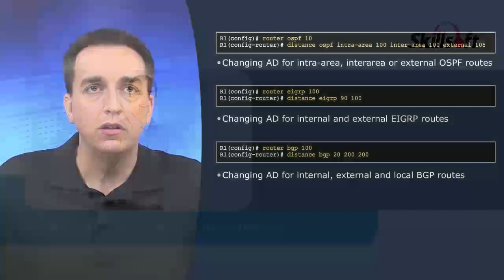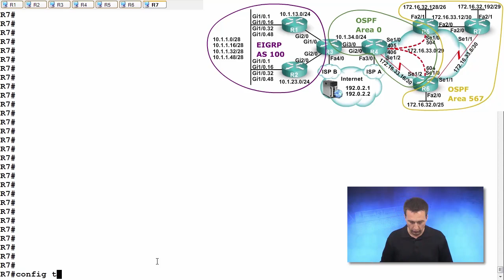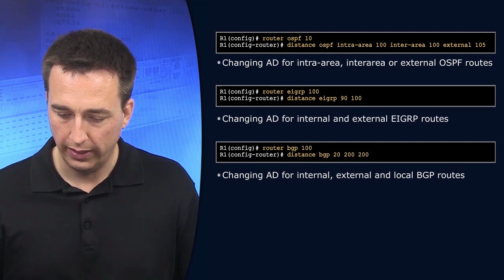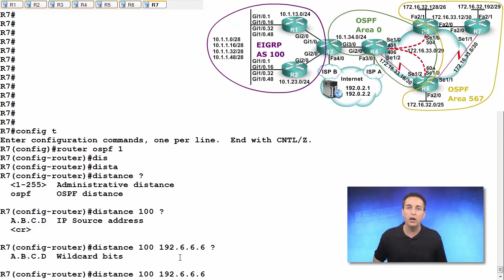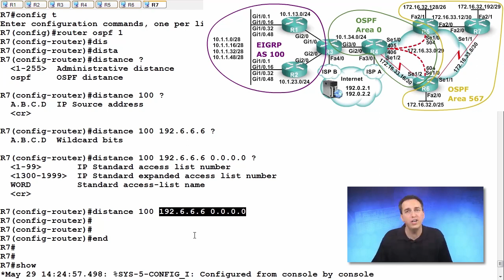42 ROUTE 2 0 Changing Administrative Distance III